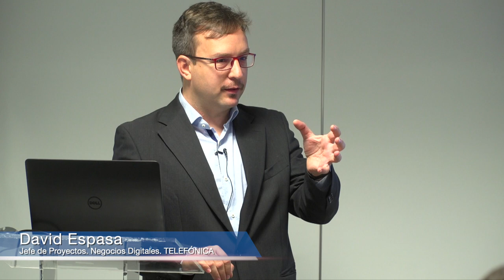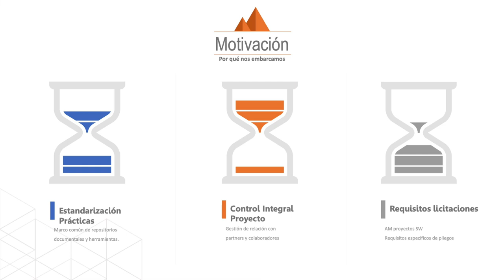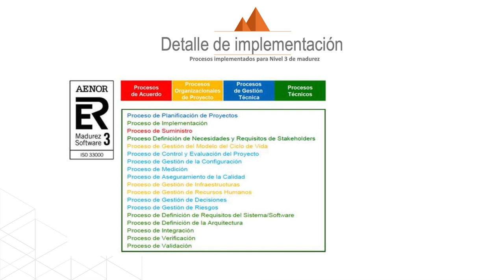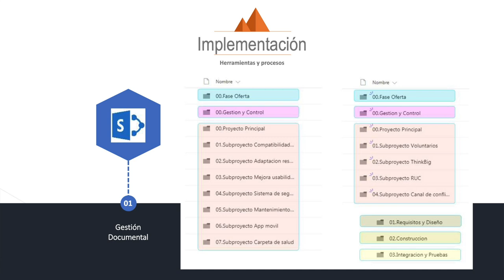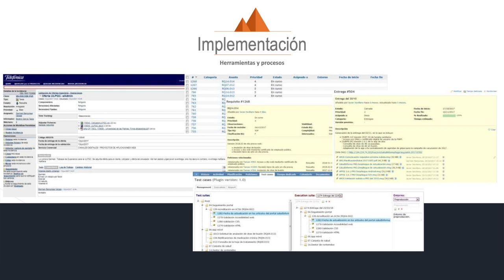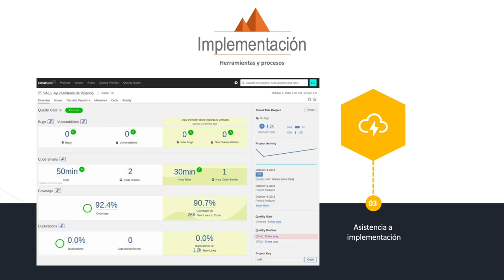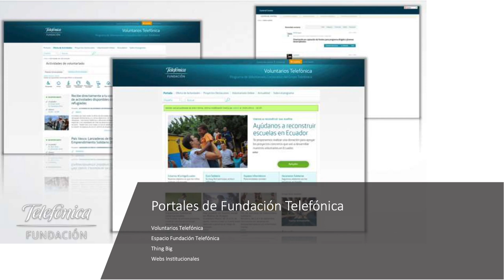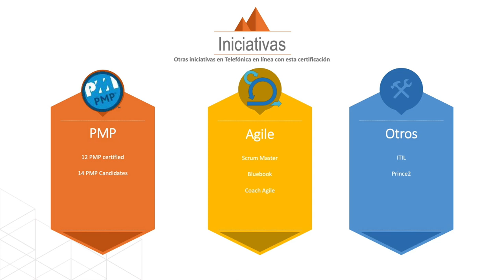Jornada "Los libros de ingeniería del software de AENOR" (5)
David Espasa, Jefe de proyectos de Negocios Digitales de Telefónica, presenta la experiencia de la factoría de Telefónica con la certificación ISO 33000